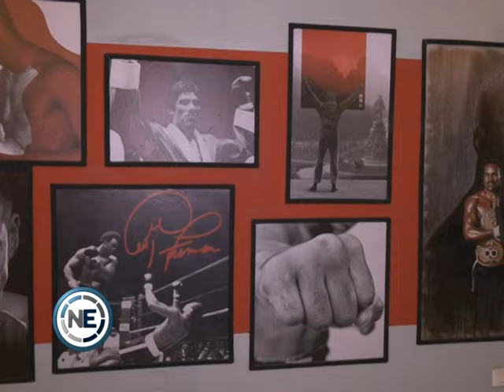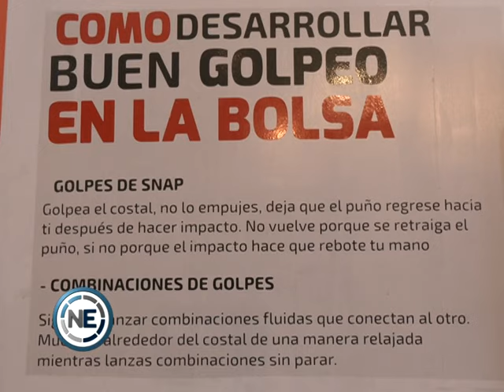VELADA BOXÍSTICA: LA PELEA DEL AÑO